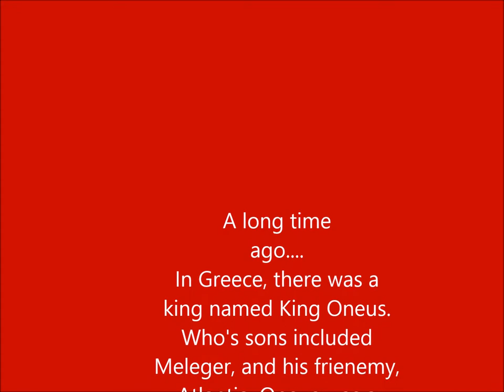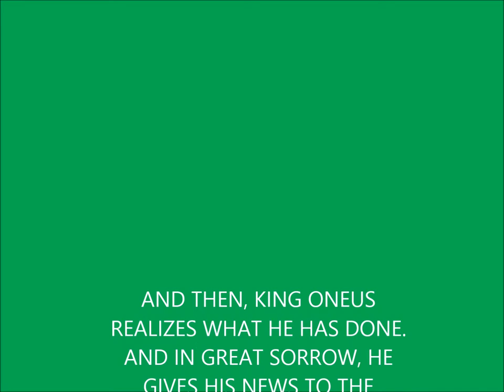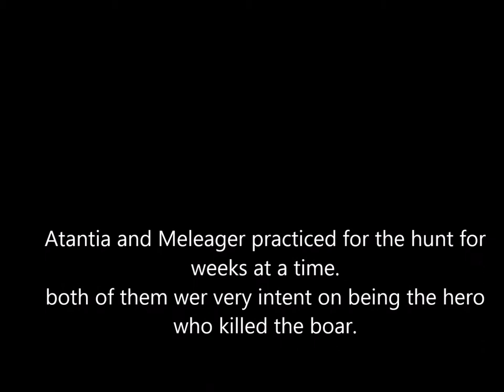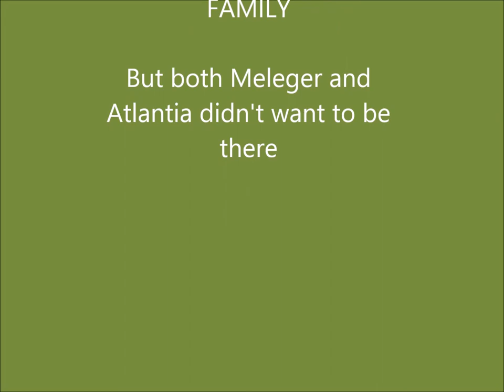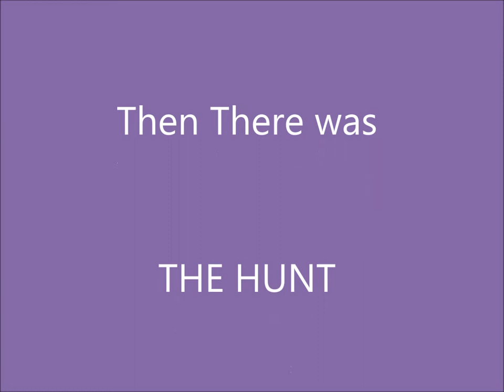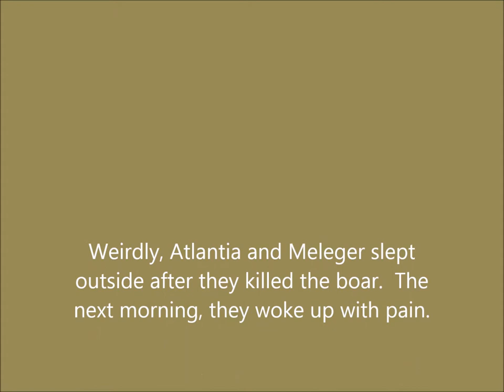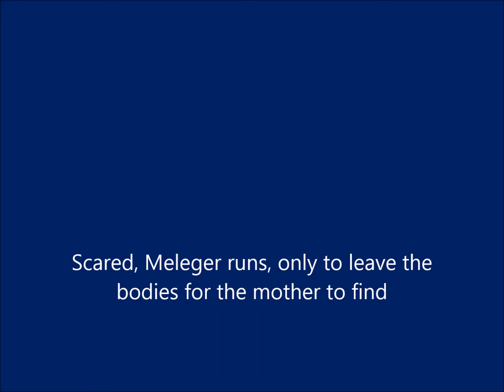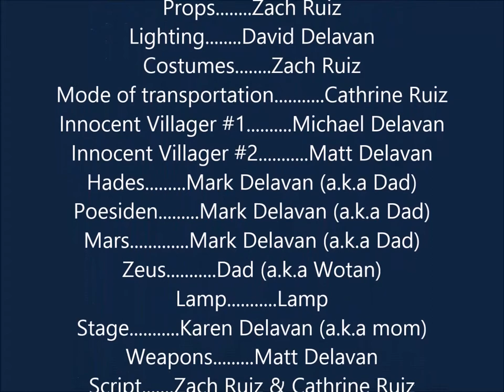The Calydonian Boar Hunt